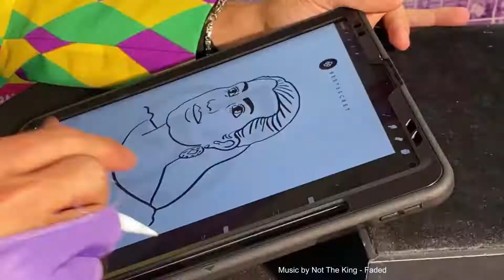Fashion Week BestSecret Live-Sketching by The Million Painter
About the Event (E):
I was booked for the fashion show of the BESTSECRET brand (bestsecret.com) in two different shopping stores in Munich. While the customers were shopping in a relaxed atmosphere, they could have their portraits taken by me on the three event days. The portraits were drawn digitally on the iPad and layouted with the BESTSECRET brand logo. Over 150 portraits were taken at the entire event, which were sent to customers via airdrop and email. Many thanks to the entire BESTSECRET team.

Über den Event (D):
Ich wurde für die Fashion Show der Marke BESTSECRET (bestsecret.com) in zwei verscheidenen Shopping Stores in München gebucht. Während die Kunden in relaxter Atmosphäre eingekauft haben, konnten sie sich an den  drei Eventtagen von mir portraitieren lassen. Die Portraits wurden digital auf dem iPad gezeichnet und mit dem Brand-Logo von BESTSECRET gelayoutet. Auf dem gesamten Event sind über 180 Portraits entstanden, die den Kunden per Airdrop und Mail geschickt worden sind. Vielen Dank an das gesamte  BESTSECRET Team.

About The Million Painter (E):
Phil Splash is "The Million Painter" of Germany. So far he sketched more than 100.000 people and has the goal to sketch 1 Million people in his life.
His project was reported in national media (ZDF, RTL, Süddeutsche Zeitung, BILD). The quick-drawing artist created sketch performances for top brands like MacCosmetics, Hanro of Switzerland and Audi and can be booked for high-class events worldwide.

Über den Künstler (D):
Phil Splash ist "Der Millionen Maler" von Deutschland. Bisher hat er mehr als 100.000 Menschen skizziert und hat das Ziel, 1 Million Menschen in seinem Leben zu skizzieren. Über sein Projekt wurde in überregionalen Medien (ZDF, RTL, Süddeutsche Zeitung, BILD) berichtet. Der Schnellzeichner gestaltete bisher künstlerische Marketing-Maßnahmen für Top-Marken wie MacCosmetics, Hanro of Switzerland und Audi und kann weltweit für hochkarätige Events gebucht werden.

License free Music:
Not The King - Faded